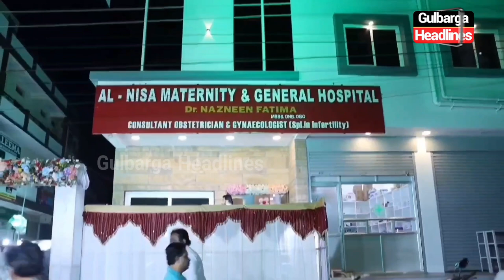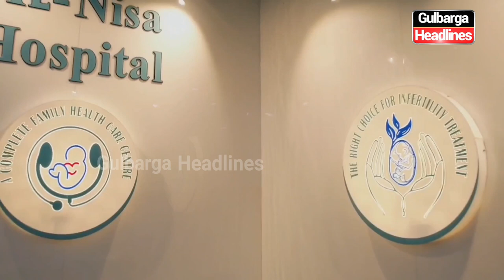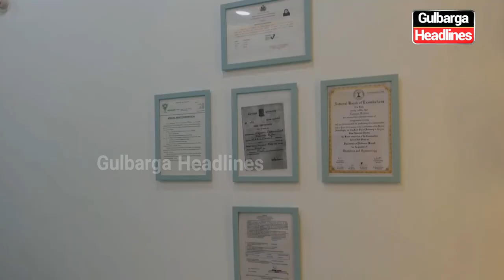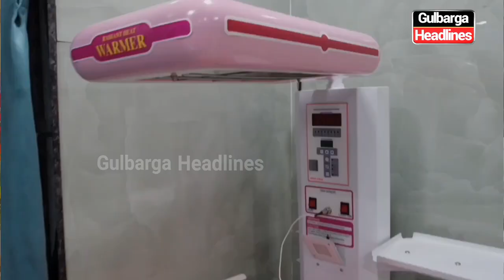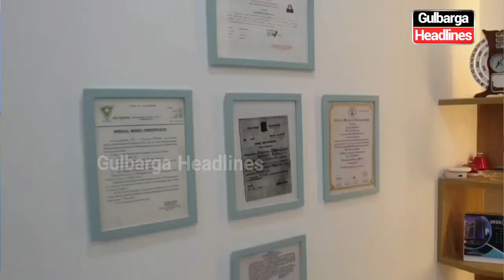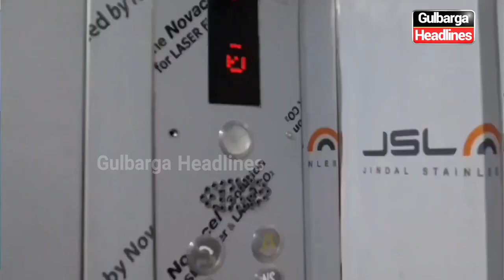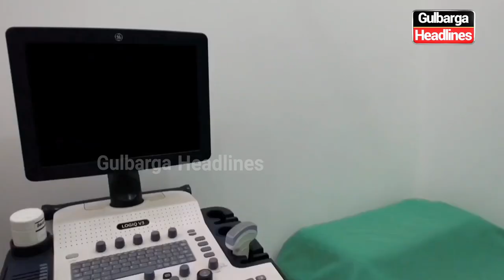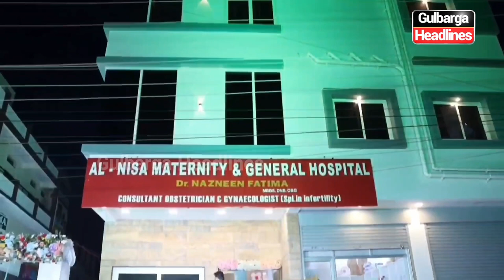Inauguration of Al Nisa Maternity and General Hospital | Consultant Obstetrician and Gynaecologist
Grand Inauguration of Al Nisa Maternity and General Hospital | Dr. Nazneen Fatima | Consultant Obstetrician and Gynaecologist (Specialist in Infertility)